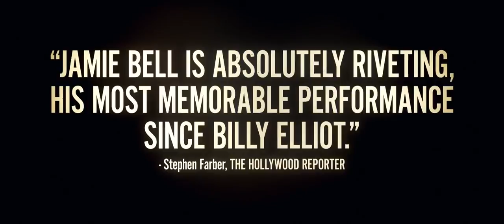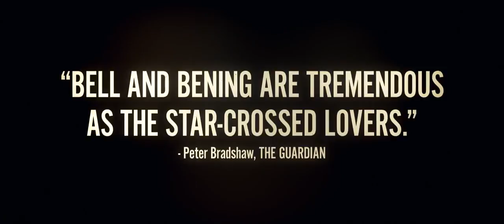Film Stars Don't Die In Liverpool 2017 HD